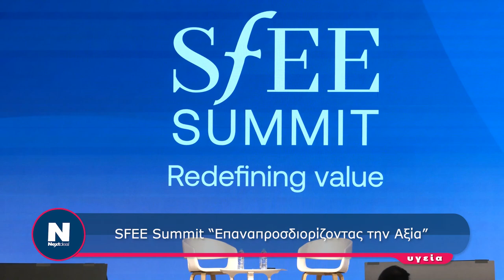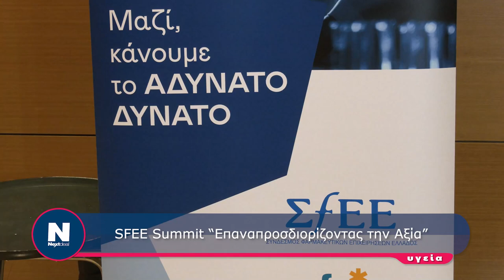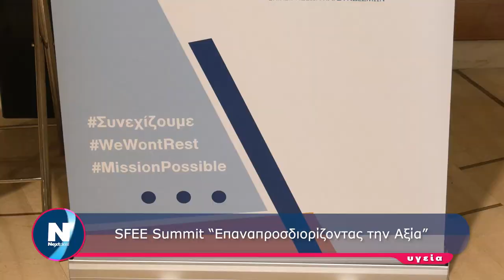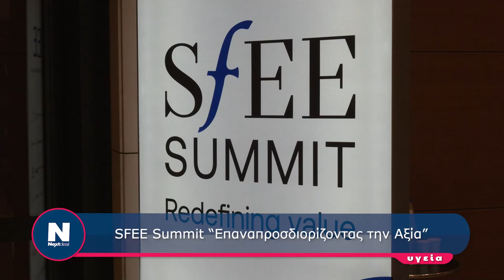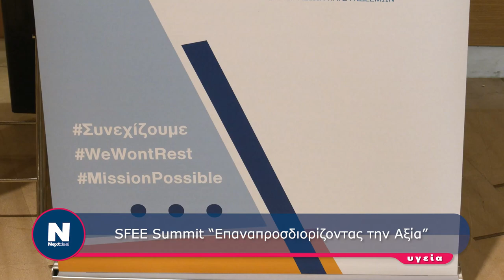SFEE Summit “Επαναπροσδιορίζοντας την Αξία”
ΣΦΕΕ
X74ERD5QYKDRKHWK